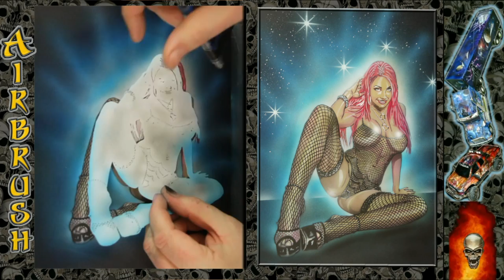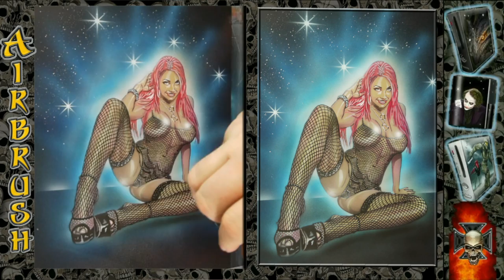Airbrush by Wow No.546 " Pin Up " mit deutschem Kommentar HD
Airbrush mit der Schablonentechnik für das perfekt und schnell gemalten Bild von einem Pin Up.
Airbrush with the Stencil technique for the perfect and fast picture of an Pin Up.